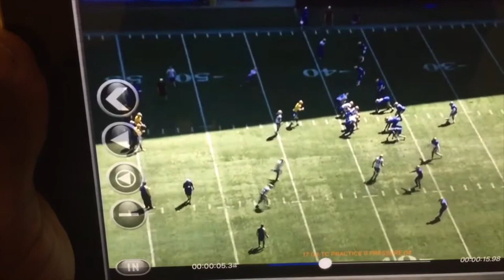Robert Porter Jr NFL/CFL FREE AGENT 2020